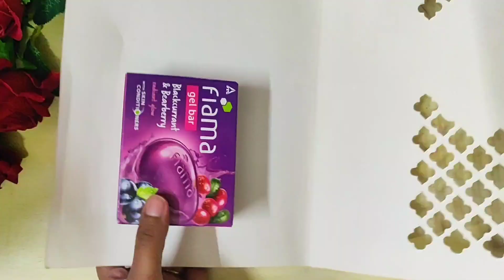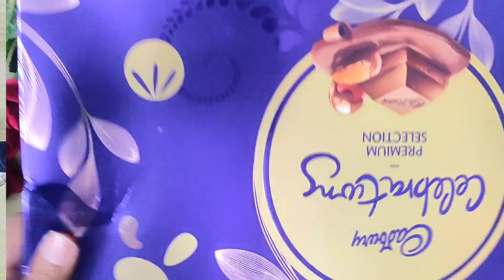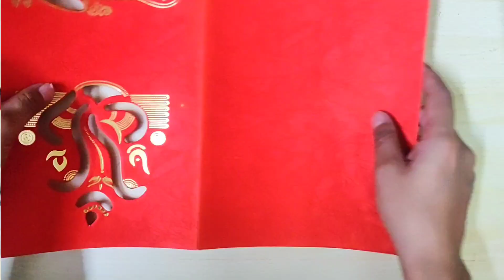Last minute Ganesh ji's singhasan making idea | गणेशजी का सिंघासन कैसे बनाते हैं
Hey friends, If you are running out of time and need a last-minute idea to decorate and make singhasan for Ganpati Ji.. I am here with a quick idea for making singhasan out of cardborad. If you find the video useful, please like it.